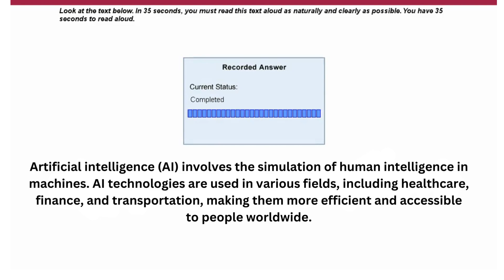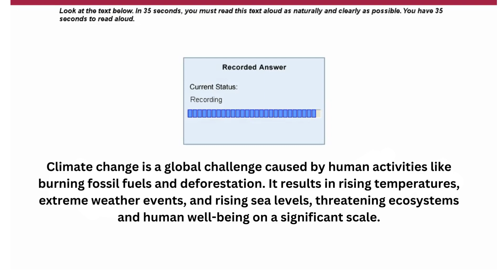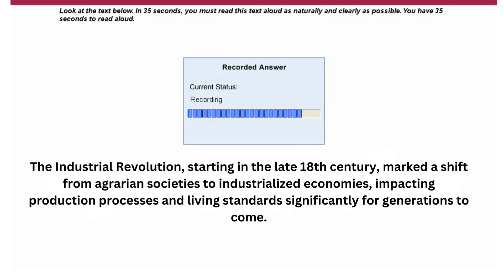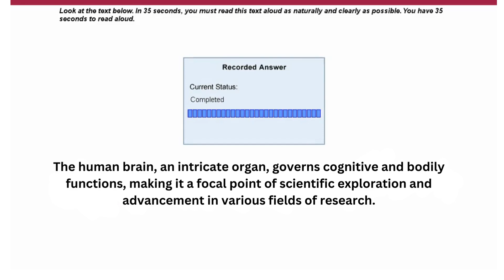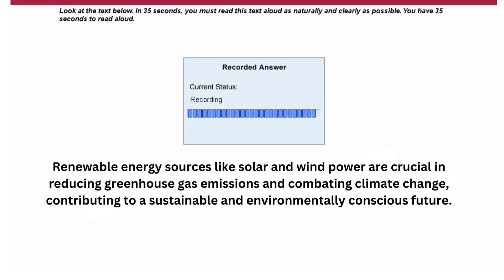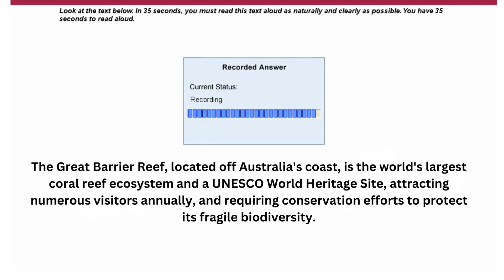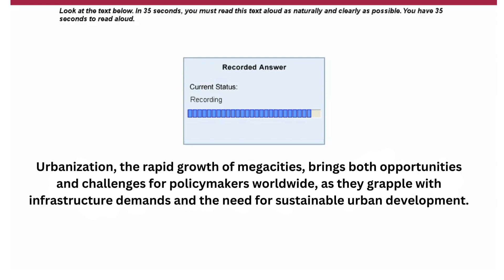Read aloud PTE 2023 August| practice with answers most repeated speaking prediction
Description:
Welcome to our comprehensive PTE Read Aloud Practice video! Whether you're preparing for the upcoming PTE exam or aiming to improve your speaking skills, this video has you covered.

🔎 PTE Read Aloud Real Question:
Get ready to tackle authentic PTE Read Aloud questions that closely mirror the actual exam. Our expert instructors guide you through each question, sharing valuable insights and strategies to help you succeed.

💡 Tips and Tricks for PTE Read Aloud:
Unlock the secrets to a top-notch performance! Learn essential tips and tricks from our experienced instructors, covering time management, pronunciation techniques, stress, and intonation patterns. These invaluable strategies will boost your confidence and maximize your score potential.

🗓️ April & May 2023 Updates:
Stay ahead of the game with our tailored content for the April and May 2023 PTE exams. We provide you with the latest Read Aloud questions specific to these test dates, ensuring you're well-prepared for the challenges that lie ahead.

✅ PTE Read Aloud Practice with Answers:
Practice makes perfect! We present a series of engaging PTE Read Aloud exercises accompanied by detailed answers. Follow along as our instructors demonstrate proper pronunciation, intonation, and fluency, helping you refine your skills and evaluate your progress.

🚀 Crack PTE Read Aloud:
Our video is your ultimate guide to cracking the PTE Read Aloud section. Gain a step-by-step breakdown of this challenging component, including expert guidance on time management, pacing, and overall delivery. Prepare yourself to ace the Read Aloud section and achieve your desired score.

🌟 PTE Speaking Made Easy:
Boost your speaking skills for the PTE exam! Enhance your clarity, confidence, and accuracy as you practice reading aloud. Immerse yourself in a variety of exercises designed to improve your overall speaking proficiency.

Join us on this journey to PTE success! Don't miss out on the valuable insights, practice opportunities, and targeted tips to excel in the PTE Read Aloud section.